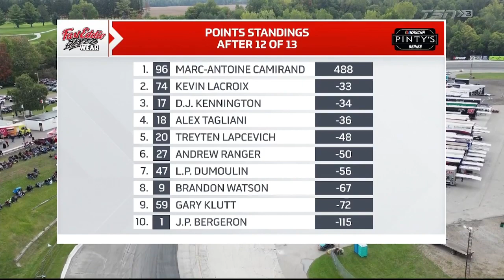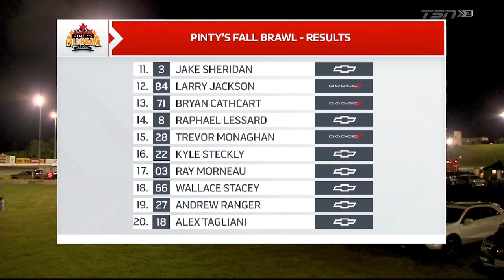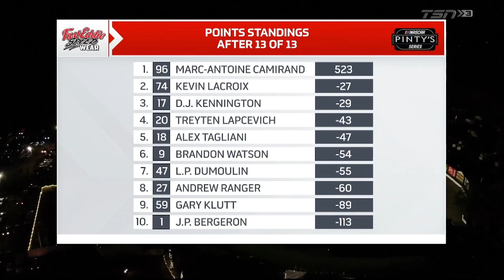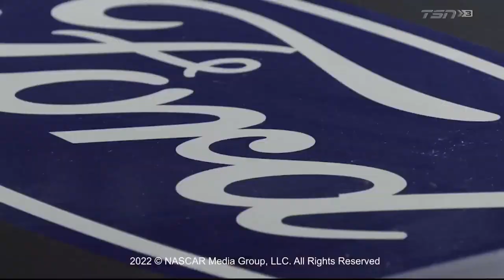2022 NASCAR Pinty's Series: Pinty's Fall Brawl [Delaware, EN]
The season finale of the 2022 season was a 250-lap event at the historic 0.5 mile Delaware Speedway near London, ON.

PS: My apologies for the audio cutouts. I accidentally had a hot-mic during the recording, and I was in a work meeting nearby talking about confidential topics. I had to remove the audio for these snippets of time - approximately 7 minutes worth of audio.

All rights are to TSN and NASCAR.